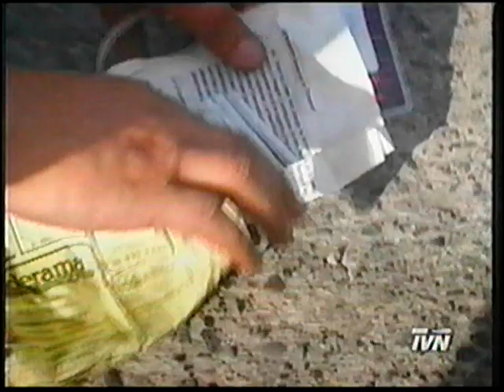Noticia de Culto - Guns n roses en Chile 1992